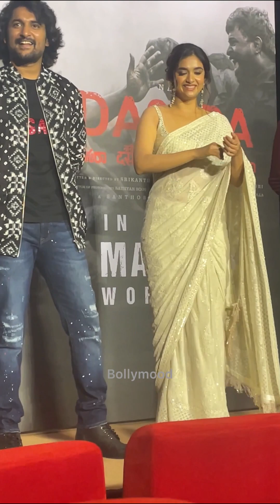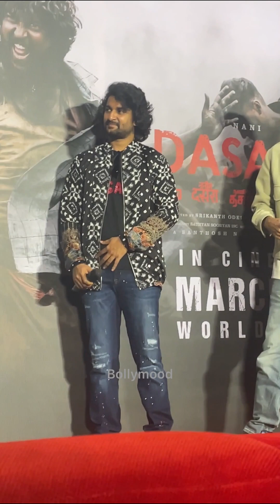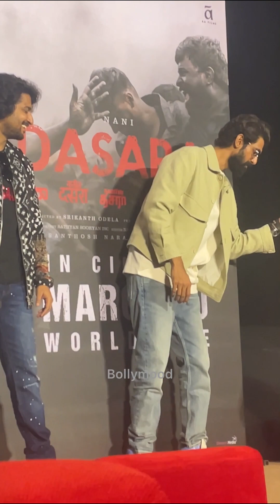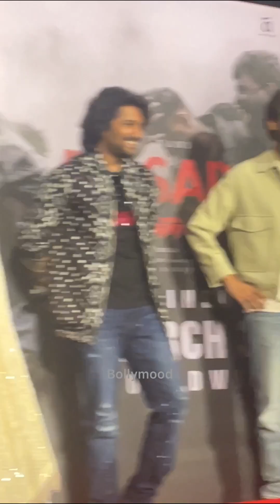Keerthy Suresh And Nani Cute Moments At Dasara Song Launch || Dhoom Dhaam || Full Uncut Video